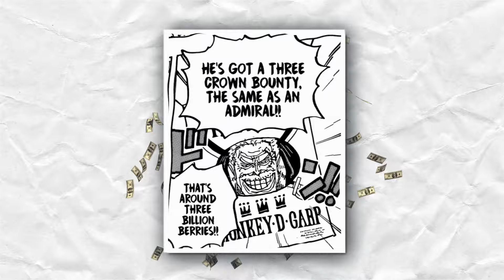One Piece - After Elbaf: Rescue Garp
One Piece Monkey D Garp rescue has begun with Luffy & Koby spear heading it vs Blackbeard in the Final Saga

Are you excited for One Piece Chapter 1128, Episode 1121?